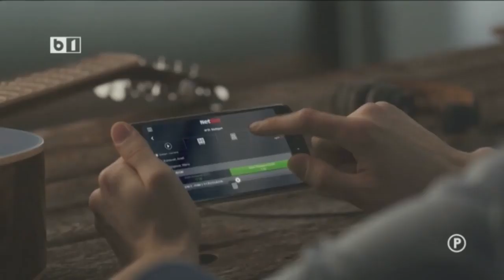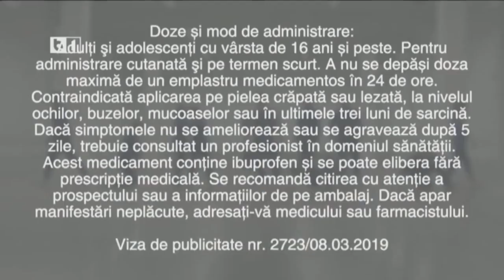UN PONT PE ZI + PASA DE UNSPE METRI CU RADU BANCIU, 22 AUG 2019. P1/2